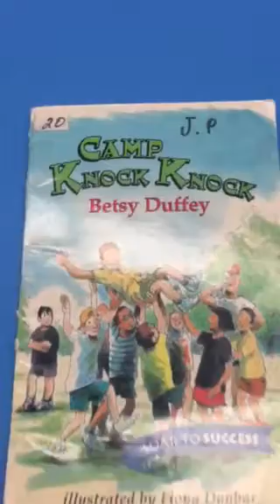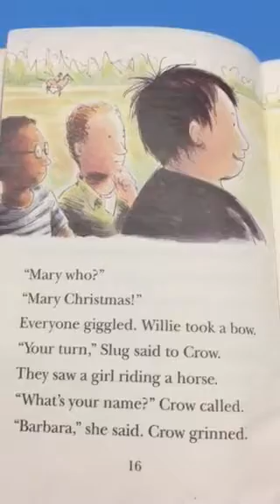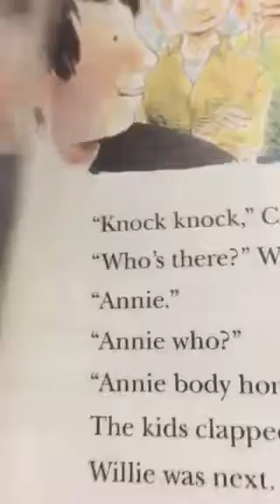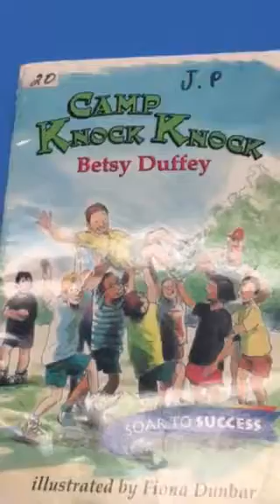Camp Knock Knock by Betsy Duffey ~~Read by Mrs. Lipscomb PART 2